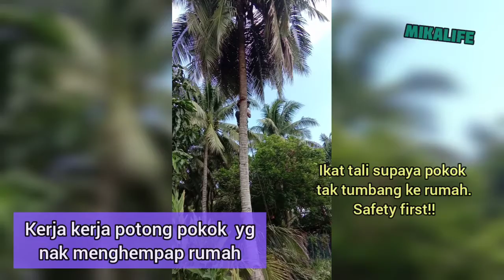pokok nak hempap rumah..kita kasi potongggg dgn cara yg selamat!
kerja kerja menyelamatkan rumah dr dihempap pokok